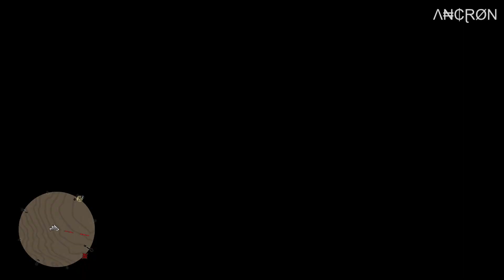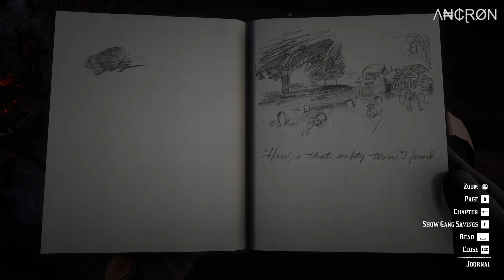Red Dead Redemption 2 - Playthrough - Episode 49